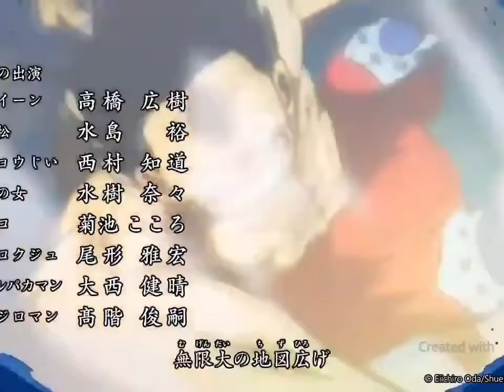One Piece Powered by Moonton. New Intro 2021